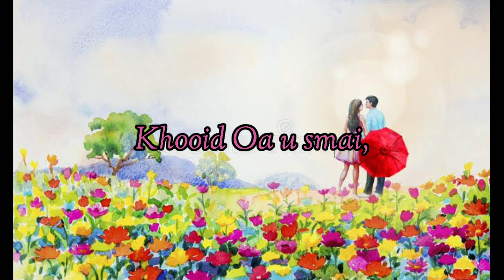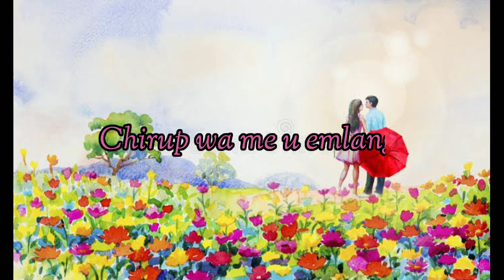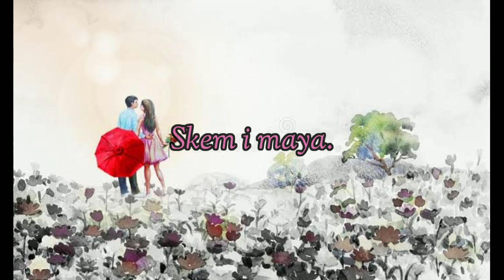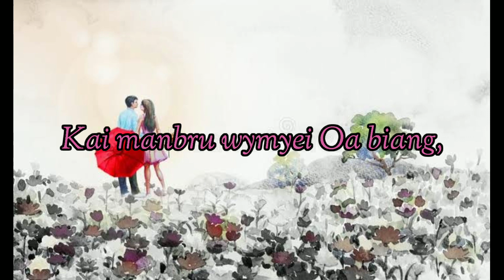To mot/ Syndong (Jubanlak - II)/B.Kaida Thma & Other - Pnar Jaintia Old love song (Jowai product)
Deihok Chyrmang production
Album - Syndong (Jubanlak - II)
Sur- To mot (Side-A, track-5)
Nongrwai - Mrs. Naphawan Chyrmang, Mrs. Aroma Toi, Miss. Ripanisa Chyrmang, Mrs. Syiem Chyrmang, Mr. Eborki Nikhla, Mr. B. Kaida Thma & Mr. P. Mangkara War
Lyric- Mr. Marsan Bai Lakiang

Ia ka hok man-tre (Copyright) da kune da ki nongrwai wa ki nongpynmih (Producer), nga wa upload o ki toh neibynta i wyrnia kei don hi ki nongap kamjooh wow pynneh pynsah ia ini i sur rim wa sñiawsuk na ioh ki pateiñ wa daw wan ki u ap, lada em kiwa man-tre ia ini i sur ki wym kwah wow upload o ia ini i sur kyrpad ia phi ham ei copyright strike, eilad ia nga u tip o ha ka email na ioh o tip u kynriah (remove) ieini i sur na kani ka YouTube Channel.